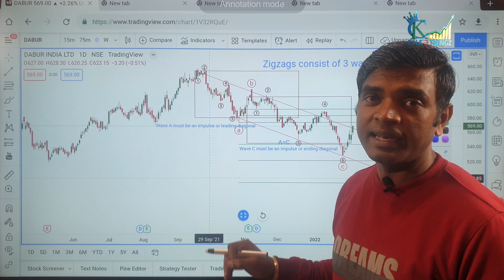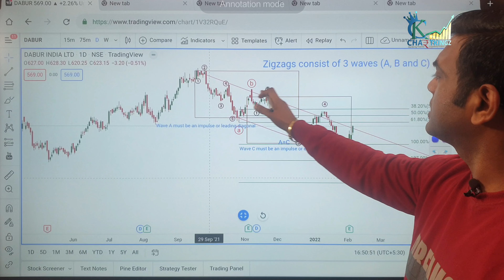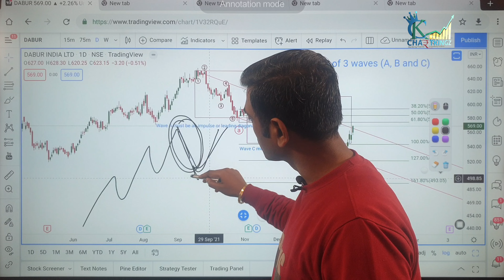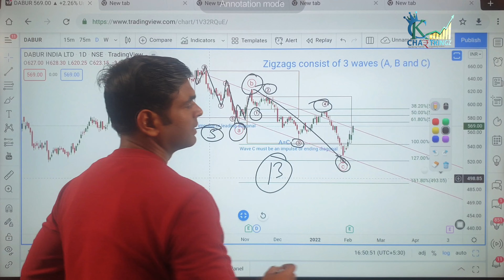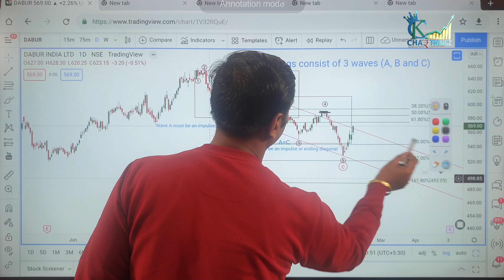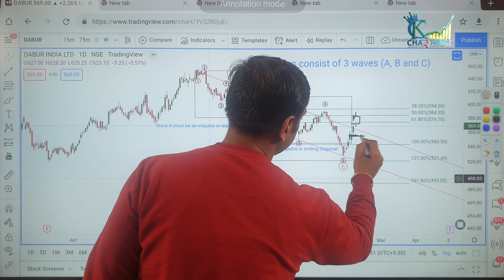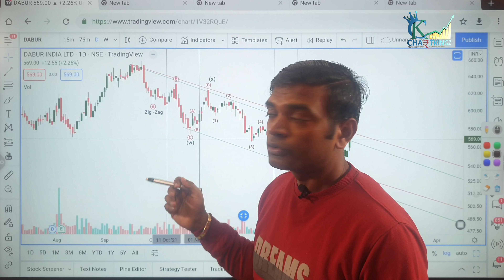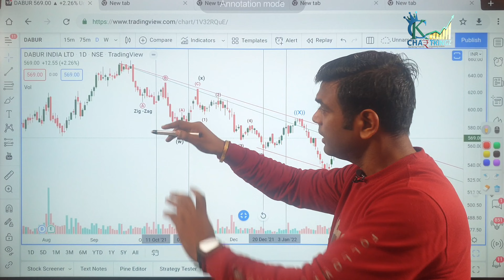Zig-Zag Study On Dabur India | Dabur India Stock Analysis | Elliott Wave Theory | Chartkingz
👉Chartking Institute is one of the Best Institute in India to learn Elliott wave with Fibonacci Retracement.

👉Batch No. 05 "My Elliott Wave Workshop".Chartking Institute presents "My Elliott Wave Workshop".
Weekend Workshop (10 days) 4 hrs each day
12-13 February 2022
19-20 February 2022
26-27 February 2022
05,06 March  2022
12-13 March 2022
Seat limit - 45 only.
*Fees-18000 Rs.

Connect with Chartking institute pvt ltd on Social Media for the latest course offers, and much more:

havells india flat correction, havells india share news, when should buy the havells india.

Hey traders,
You will learn in this channel Neo_Wave Elliott_Wave Wolfe_Wave.
| Thanks |